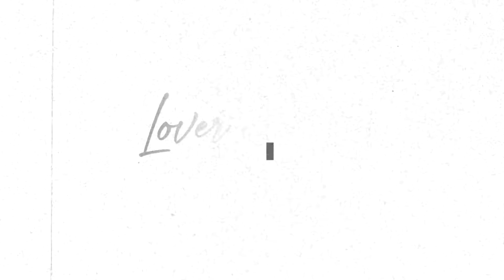francis & mary || lover of mine. [HBD PAULINE #4]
"dance around the living room
lose me in the sight of you"

for the last time this year, happy birthday to one of the best people I know, @malagenabolakaful ♥

god, I'm so glad I can finally upload this video. This has literally been ready for MONTHS. And all I wanted to do was show it to you but I couldn't and it was killing me bcsmjdfhdk
I thought a lot about what to make that would REALLY surprise you, and in the end I thought this would be the perfect choice. I mean, you ADORE them, and since I haven't watched the show, hopefully you did not see this coming at all.

thank you to andie, aleks, monika, anouk and anne for watching my previews and help me rant about this video haha

pauline, I love you SO much. You only deserve the best and I hope you had an amazing birthday ♥

►pairing: francis & mary
►fandom: reign

►Skype: MiaWinchester97